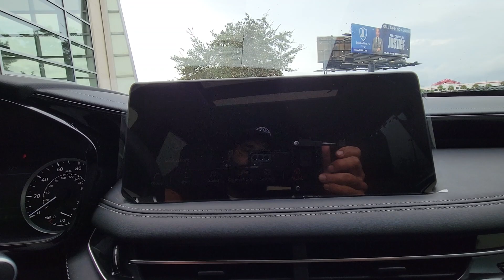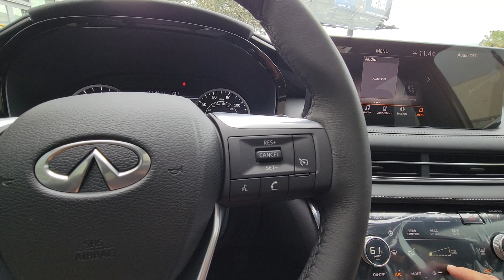2024 INFINITI QX60 Orlando, Winter park, Clermont, Merritt Island, Tampa, FL J344464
New 2024 INFINITI QX60 PURE available in Orlando, Florida at Orlando Infiniti

Orlando Infiniti
4237 Millenia Blvd

Sunroof 3rd Row Seat Heated Leather Seats [B92] SPLASH GUARDS (SET OF 4) Alloy Wheels Panoramic Roof. Mineral Black exterior and Graphite interior. EPA 26 MPG Hwy/21 MPG City! Warranty 6 yrs/70k Miles - Drivetrain Warranty; READ MORE!KEY FEATURES INCLUDELeather Seats Third Row Seat Panoramic Roof Rear Spoiler MP3 Player Sunroof Onboard Communications System Aluminum Wheels Remote Trunk Release Privacy Glass.OPTION PACKAGESSPLASH GUARDS (SET OF 4). INFINITI PURE with Mineral Black exterior and Graphite interior features a V6 Cylinder Engine with 295 HP at 6400 RPM*.EXPERTS ARE SAYINGGreat Gas Mileage: 26 MPG Hwy.VISIT US TODAYAnother great DEAL on a 2024 INFINITI QX60 from the Orlando Premier Collection featuring Aston Martin Orlando LOTUS Orlando Orlando INFINITI & MOKE America Orlando. The Orlando Premier Collection dealerships have consistently ranked amongst the TOP dealers in the country in both sales volume and overall customer satisfaction. Stop by our luxurious showrooms conveniently located one setting adjacent to the Mall at Millenia.Horsepower calculations based on trim engine configuration. Fuel economy calculations based on original manufacturer data for trim engine configuration. Please confirm the accuracy of the included equipment by calling us prior to purchase.